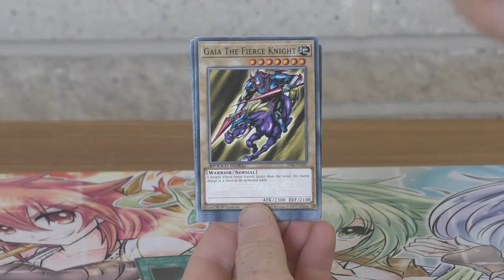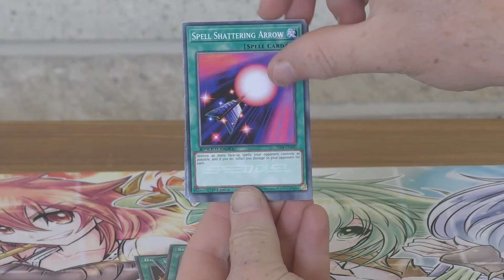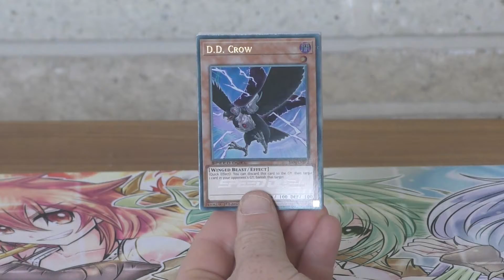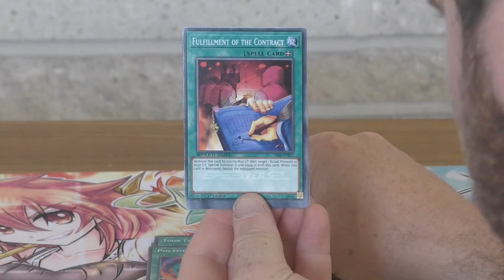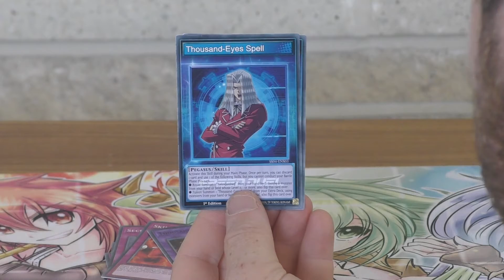Yu-Gi-Oh! Starter Deck Opening #234 Speed Duel Match of the Millennium